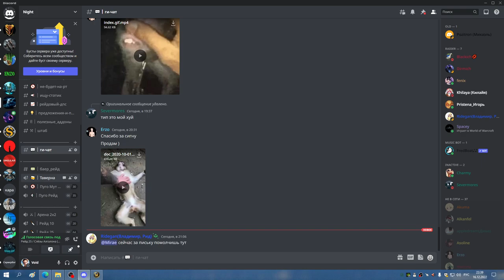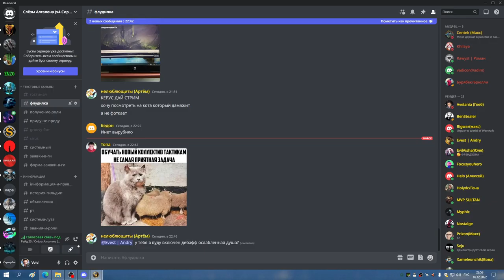2я часть ЦЛК 25гер на 5 боссов МИШКА СОВА ХПАЛ 16 12 22